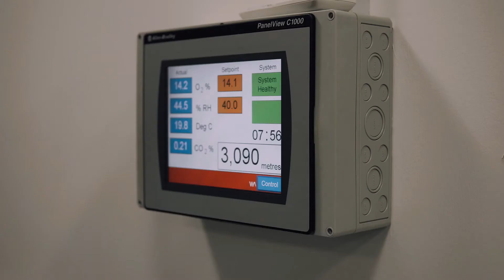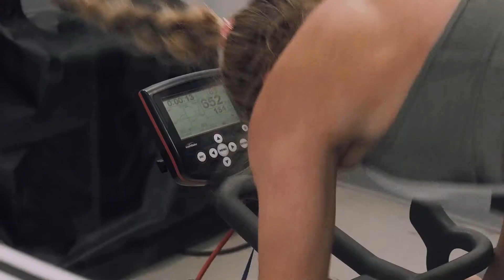Post-Production | NaSTA 2020 | LSUTV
Watch LSUTV's 2020 NaSTA Submission for Best Post Production.

LSUTV is the award-winning Student Television Station of Loughborough University. Get involved and join our team of volunteers today!